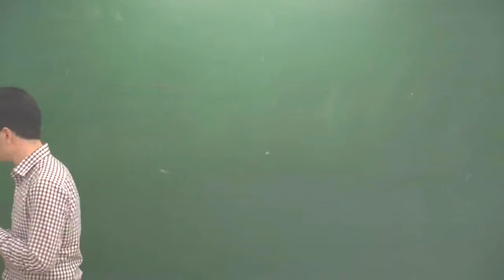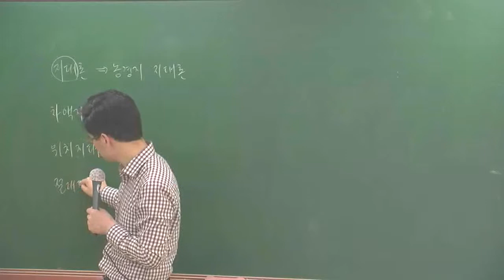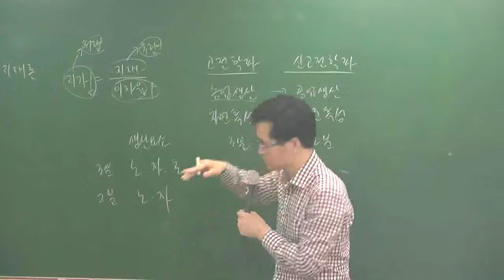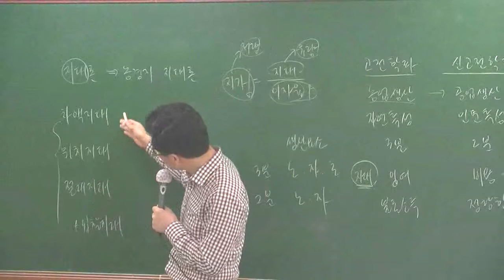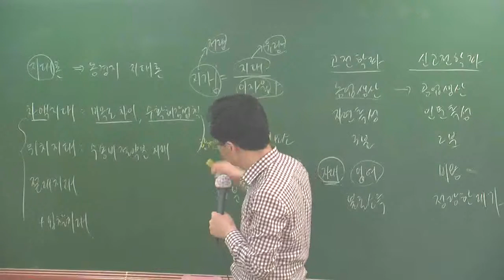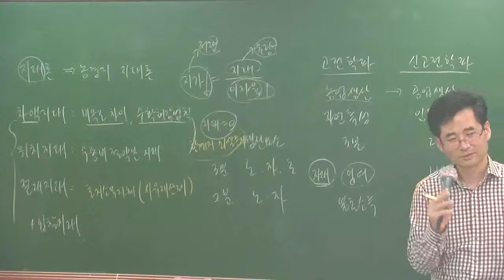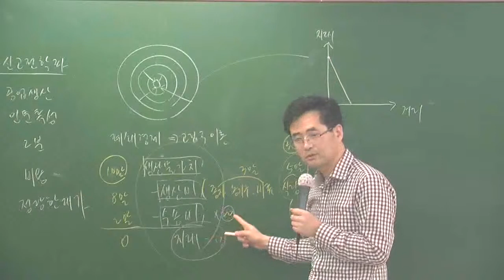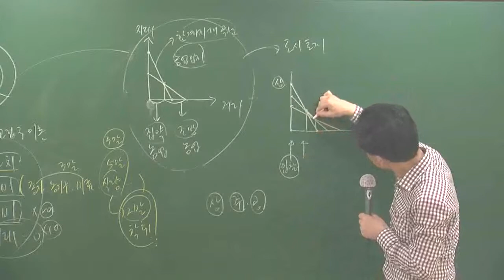학개론4-30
4월 고급과정